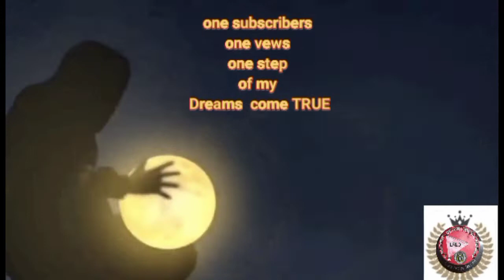One of the Therapy exercises for my Numbness Halfbody